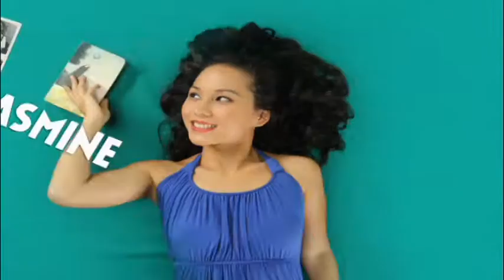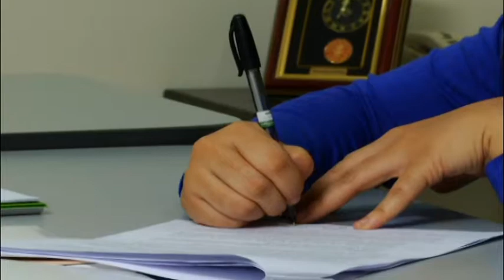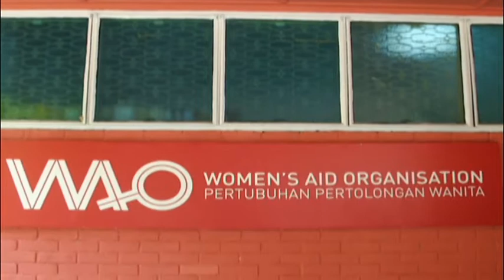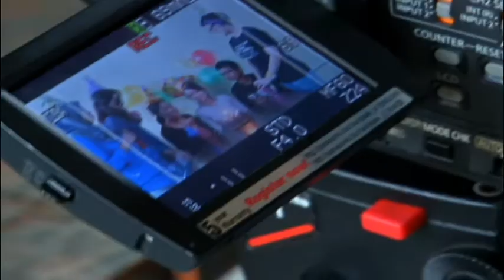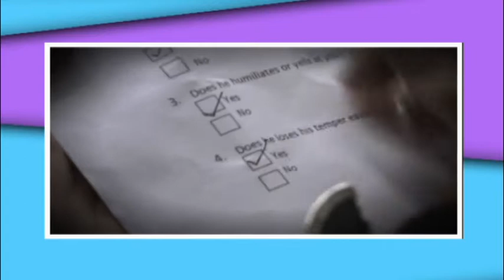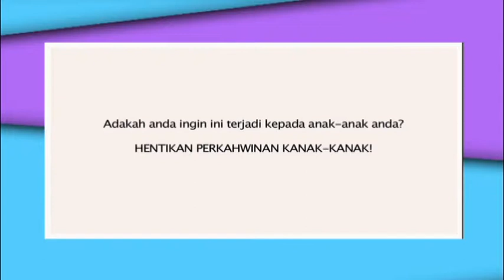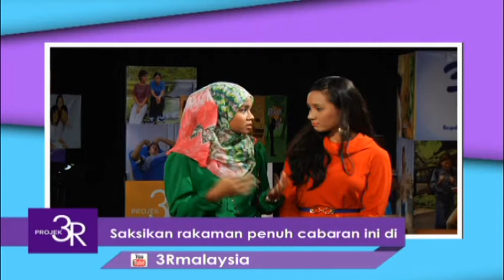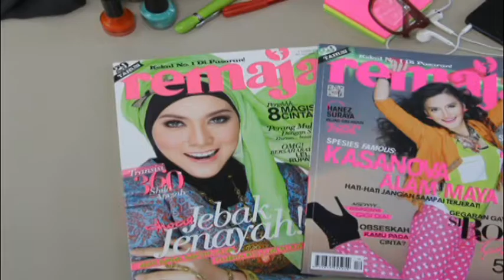Projek 3R | Episod 3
Projek 3R, program realiti 7 episod yang memaparkan persaingan 12 finalis untuk bergelar trio hos 3R baru. Padat dengan mesej positif dan progresif untuk wanita alaf baru, 3R mensasarkan calon-calon wanita muda yang berumur antara 21 hingga 26 tahun sebagai trio hos baru yang akan meneruskan legasi Azah Yasmin Yusof (Azah), Rafidah Abdullah (Rafidah), Low Ngai Yuen (Yuen), Kartini Ariffin (Tini) dan Celina Khor (Celina). Lebih menarik, Azah, Rafidah, Yuen, Tini dan Celina juga bertindak sebagai mentor mereka dalam membimbing dan berkongsi pengalaman.